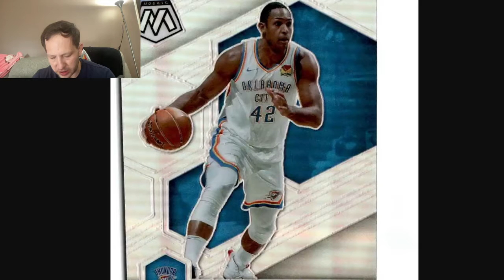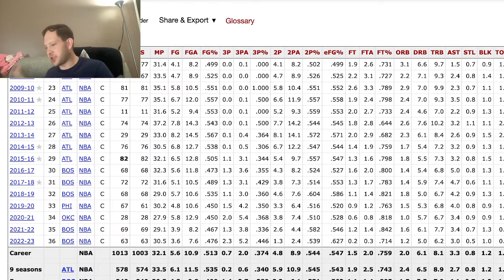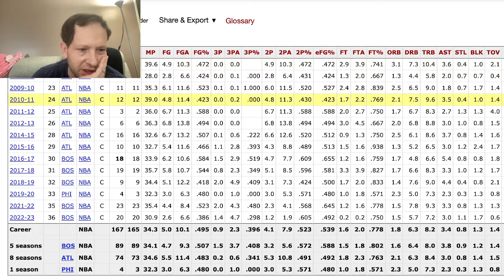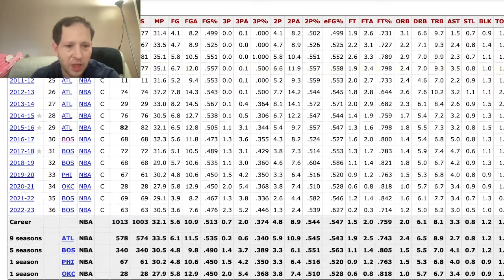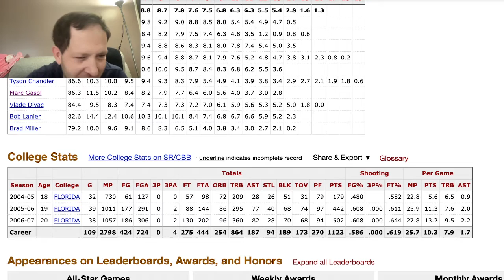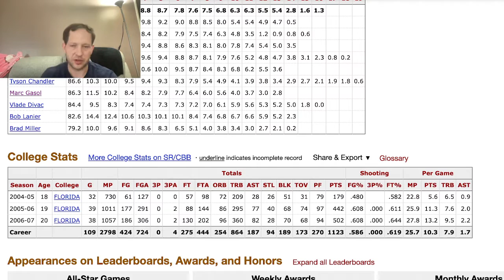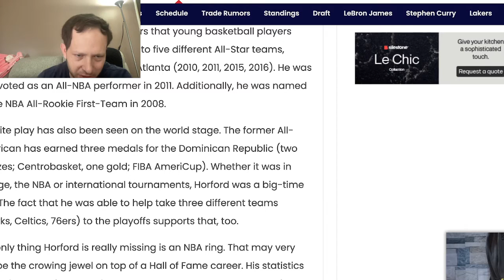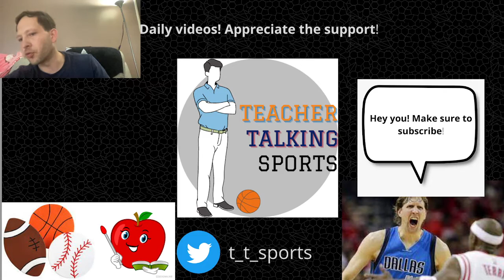Is he a Hall of Famer? Episode #28 Al Horford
Each and every Thursday, we take a look at a professional athlete who may be considered on the bubble to be in their sport's Hall of Fame. Today's episode of Is he a Hall of Famer is center Al Horford.